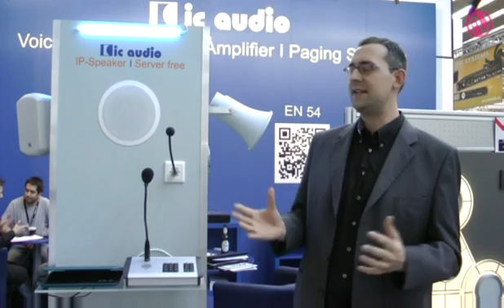IC Audio IP speakers 'revolutionise' PA systems.wmv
Sascha Reidling of IC Audio introduces their brand new server-free IP Loudspeaker range at this year's Prolight+Sound Show in Frankfurt...
These new IP-distributed loudspeakers are available in horn, ceiling and wall mount versions and feature built-in IP-connectivity board and integrated amplifier per unit.
The IP speakers are simply connected over a standard CatX ethernet infrastructure for both audio signal and power-over-ethernet distribution.
Linked to a standard ethernet switch and controlled via internet-browser based software, the IC Audio Loudspeakers can be configured as single speaker, groups or all-call using each unit's individual IP address.